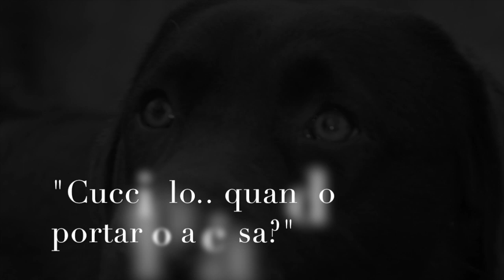Quando portare a casa il cucciolo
Solitamente quando si decide di inserire un cane nella nostra vita, dal momento che la decisione è presa, la prima domanda che segue è "quando lo portiamo a casa???" Se si tratta di un cane adulto le cose risultano essere molto più semplici, mentre se il soggetto è cucciolo di pochi mesi le cose devono essere valutate. Non sempre però, presi dall'euforia del momento, riusciamo a mantenere un profilo razionale e attento mettendo sempre davanti il benessere del cane. Quindi, quando possiamo pensare di portare a casa il nostro nuovo cucciolo? Occorre fare alcune valutazioni in merito al periodo esatto nel quale farlo entrare nella nostra vita. Ecco raccolti in alcuni minuti alcuni consigli su come prendere  una decisione consapevole e, soprattutto, che vada ad aiutare il nostro nuovo amico peloso. Considerate sempre anche di consultare il veterinario al fine di valutare in maniera efficace il programma delle vaccinazioni.